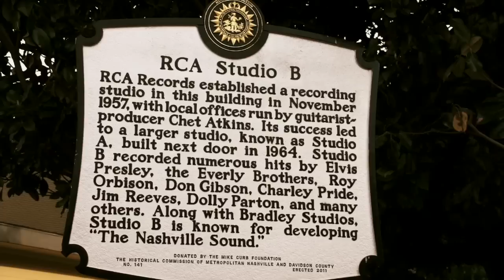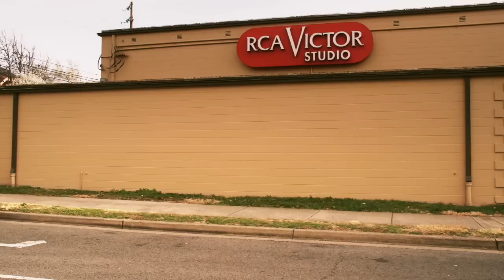Pioneering Nashville: Those Darlins pay homage to Dolly Parton